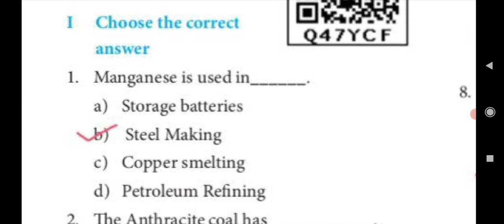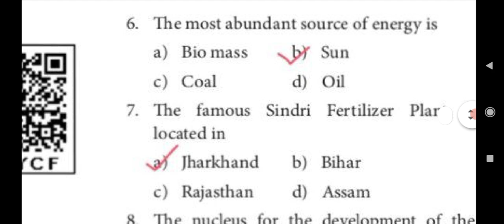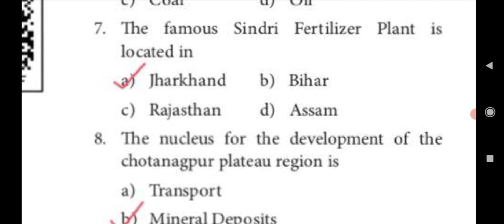10th EM - Social Science| Geography | 4.India - Resources and Industries | Book Back 1 marks